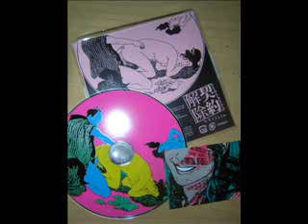Killie - September Against Sexism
The spoken word part and song from September Against Sexism by the chaotic Japanese screamo band Killie. Song starts at 1:45 if you want to skip that spoken word part.